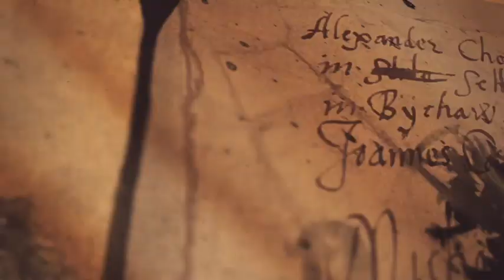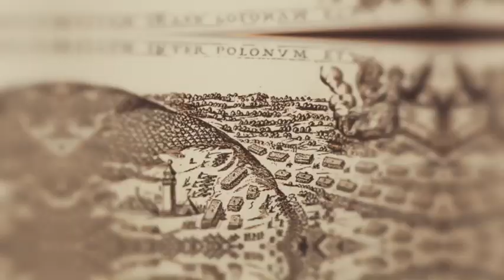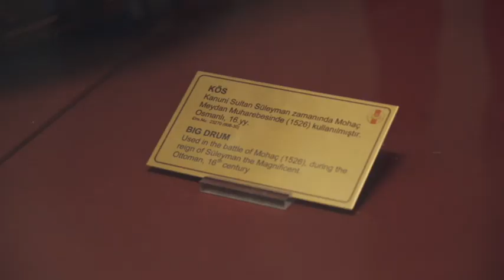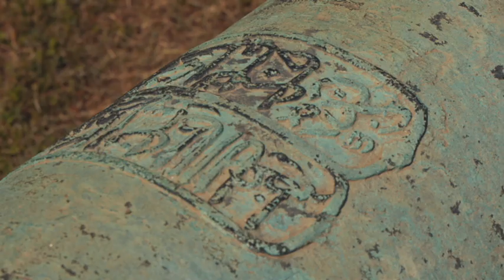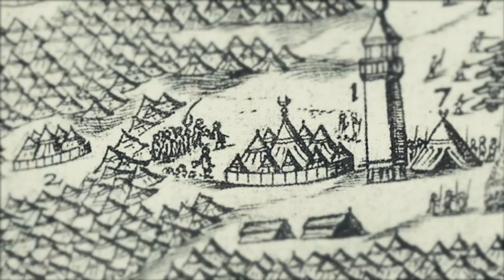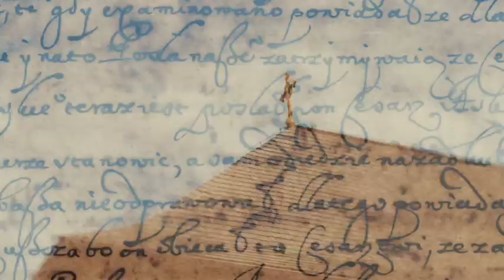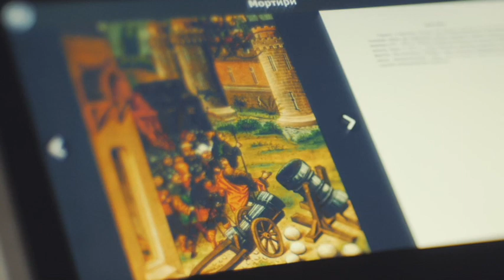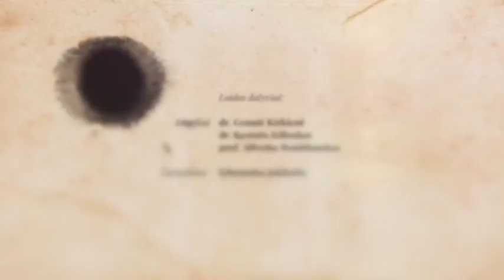Geriausia 2021 m. TV laida iš ciklo „Triumfo kelias Jonas Karolis Chodkevičius“ VI dalis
Autoriai: Edmundas Jakilaitis, dr. Genutė Kirkienė, dr. Kęstutis Kilinskas, prof. Alfredas Bumblauskas, Agnė Verksnytė-Paulauskienė, Robertas Razma, Andrius Lygnugaris, Iveta Baltrušaitytė, Gintautas Vasiliauskas, Karolis Kalvaitis, Vaidas Ažubalis, Mindaugas Strimaitis, Donatas Žvirblis, Kristina Mališauskienė, Tomas Jokūbas Baranauskas, Marijus Stašinskas, Gediminas Orentas, Vytautas Vilimas. Transliuota per „LRT TELEVIZIJA“.